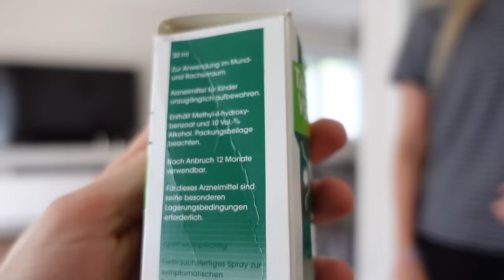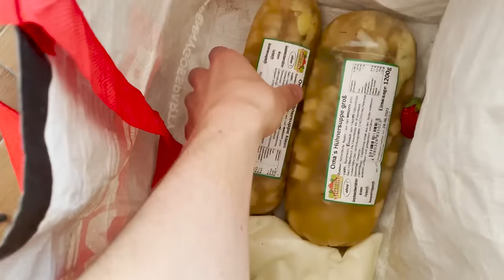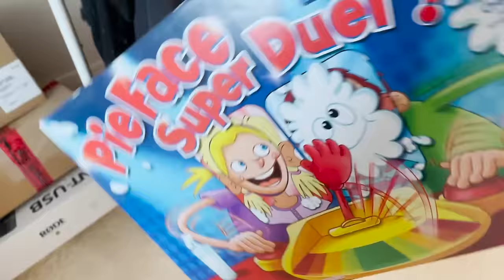Tom, es wird Zeit zu duschen!! - VLOG 13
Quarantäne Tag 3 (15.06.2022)